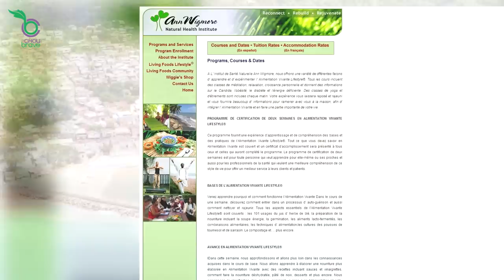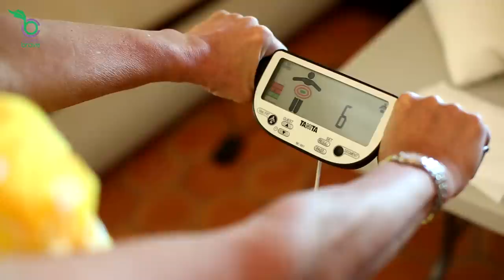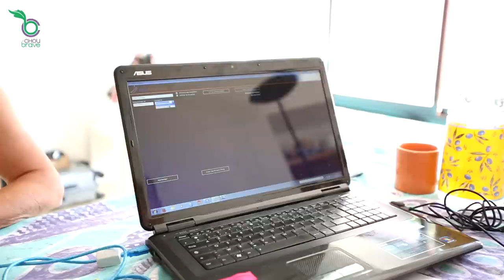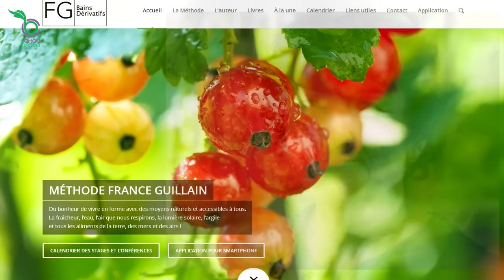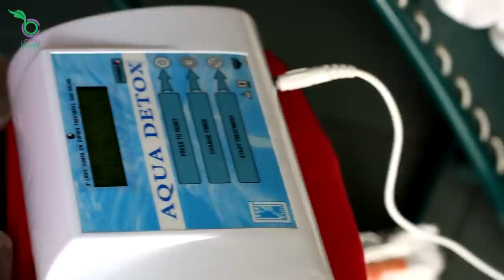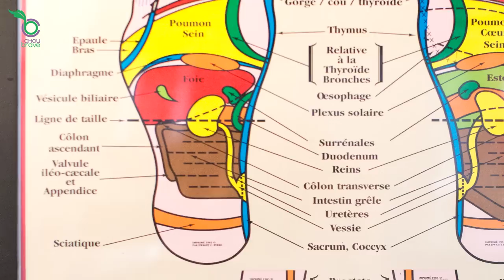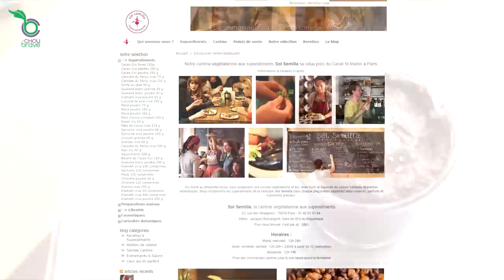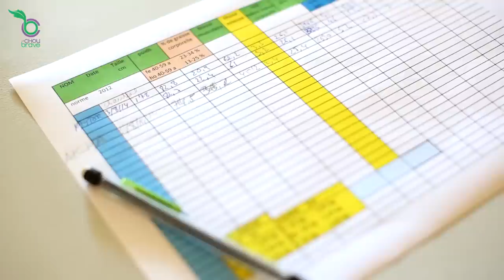Séjours d'alimentation vivante à Auriac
Le Chou Brave, le magazine de l'alimentation vivante et de l'abondance, rencontre Monique Schweitzer.

A partir de 2006, Monique Schweitzer s'est formée au centre Hippocrate en Floride et à l’Institut Ann Wigmore de Porto Rico, qui sont des centres dédiés à l'alimentation vivante. Dans le sud de la France, elle organise depuis 2009 des séjours d'alimentation vivante basés sur les principes de ces instituts  : nourriture crue végétalienne composée majoritairement de «vert» : légumes, jus d'herbe de blé, smoothies, soupes, etc. Monique propose également un cocktail de soins : analyse transgénérationnelle, massage ayurvédique, hydrothérapie du côlon, réinformation cellulaire, etc. Son équipe de professionnels est également composée d'une crusinière talentueuse et les participants peuvent mettre la main à la pâte autant qu'ils le veulent, ce afin d'apprendre de nombreuses recettes savoureuses. Les personnes atteintes de cancer, de diabète ou de tout autre problème de santé peuvent elles aussi gagner à faire une cure de ce genre.
Monique est par ailleurs la créatrice d'un centre de réflexologie plantaire et œuvre à diffuser et enseigner cette technique.

 La BraveTeam

Licence CC0 - Le Chou Brave 2014
Réalisateur : Yann Deva
Journaliste : Carine Phung
Assistant plateau : Christophe Fender